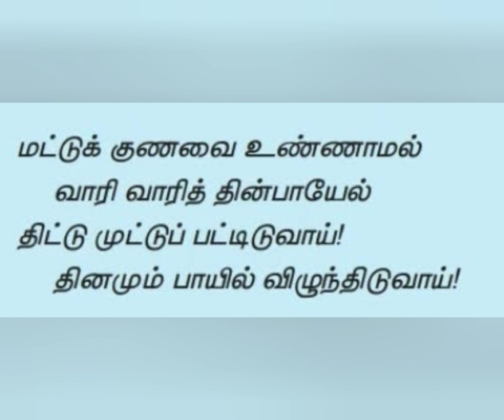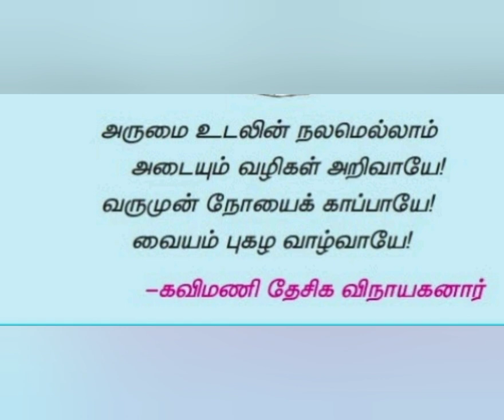வருமுன் காப்போம்-கவிமணி தேசிக விநாயகனார் கவிதை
8ஆம் வகுப்பு தமிழ் செய்யுள்